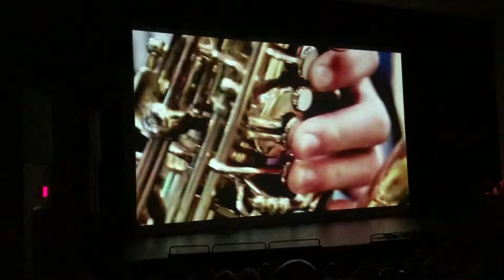Bill Ruth Dancing with the South Bay Stars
Billy Ruth performs for his favorite charity the Peninsula Education Foundation on 2/23/19.  Many friends there to cheer him on.